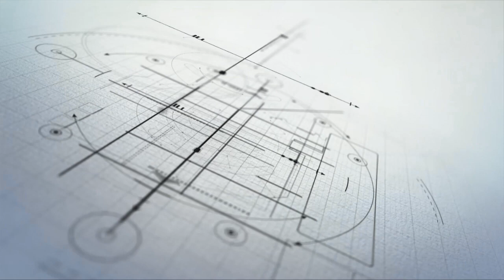DISNEYLAND JAPAN///disneylandjapan//डिजनेल्यान्ड जापान cultureshow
nice culture show in disneyland japanडिजनेल्यान्ड जापान tokyo//japan